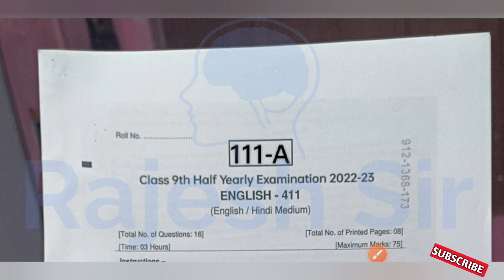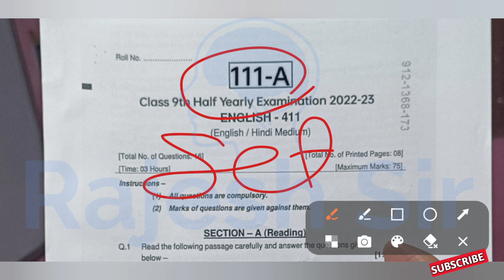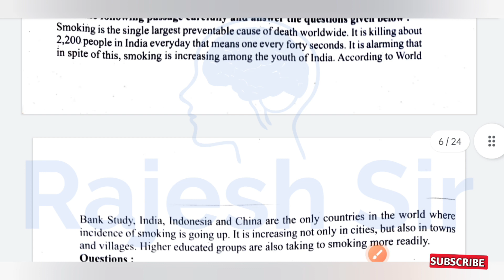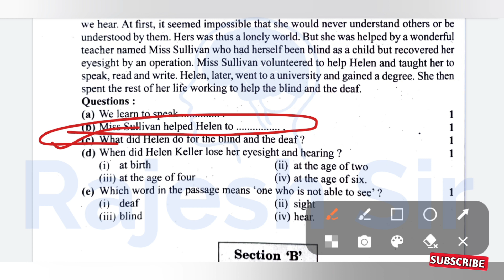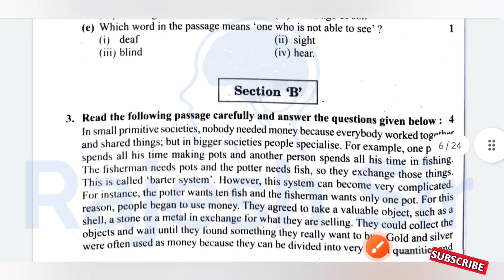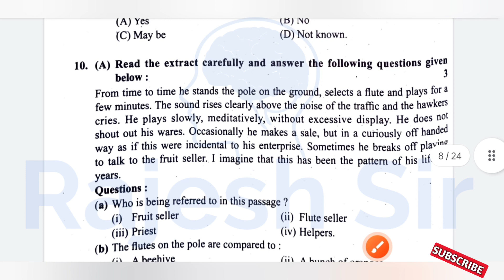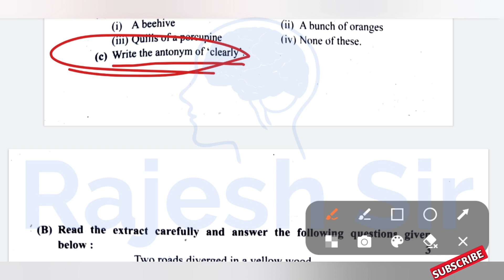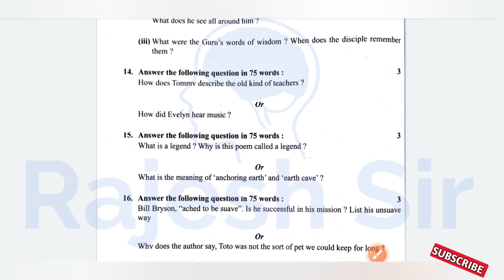कक्षा 9 अंग्रेज़ी का पेपर अर्धवार्षिक परीक्षा 2023 | class 9th english ka ardhvaarshik Pariksha 2023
अर्धवार्षिक परीक्षा 2022 कक्षा 9 अंग्रेजी का पेपर

कक्षा 9 अंग्रेजी का पेपर अर्धवार्षिक परीक्षा

rajesh sir

kaksha 9 ka paper english

कक्षा 9वी का अंग्रेजी का पेपर अर्धवार्षिक

अदवार्षिक परीक्षा

ardh varshik pariksha class 9 paper

अर्धवार्षिक परीक्षा 2022 कक्षा 9 अंग्रेज़ी

अदवार्षिक पेपर अर्धवार्षिक परीक्षा कक्षा 9 अंग्रेज़ी

 अर्धवार्षिक पेपर अंग्रेजी का पेपर

अर्धवार्षिक अर्धवार्षिक परीक्षा कक्षा 9वी विषय अंग्रेजी

 इंग्लिश का पेपर अर्धवार्षिक परीक्षा कक्षा 9वी

 कक्षा नौवीं अर्धवार्षिक परीक्षा अंग्रेजी का पेपर

अर्धवार्षिक परीक्षा कक्षा 9वी अंग्रेज़ी

अर्धवार्षिक पेपर

अदवार्षिक पेपर कक्षा 9

अदवार्षिक परीक्षा का पेपर

अर्धवार्षिक पेपर कक्षा 9वी अंग्रेजी

ardhvaarshik pariksha

ardhvaarshik pariksha

अर्धवार्षिक पेपर कक्षा 9वी इंग्लिश

class 9 ardhvarshik paper english

कक्षा नौवीं का इंग्लिश का पेपर अर्धवार्षिक

 परीक्षा कक्षा 9 विषय अंग्रेज़ी

अंग्रेजी का अदवार्षिक पेपर कक्षा 9वी का अंग्रेजी का पेपर

अंग्रेजी का पेपर कक्षा 9वी कक्षा 9 का अदवार्षिक पेपर

कक्षा 9वी

अर्धवार्षिक परीक्षा कक्षा 9वी अंग्रेजी पेपर

अर्धवार्षिक पेपर

ardhvaarshik pariksha

अदवार्षिक परीक्षा

ardh varshik pariksha class 9th

अदवार्षिक पेपर

 अर्धवार्षिक परीक्षा कक्षा 9

अर्धवार्षिक इंग्लिश का पेपर

अर्धवार्षिक परीक्षा कक्षा 9वी विषय

class 9 ardhvarshik paper

कक्षा नौवीं का इंग्लिश का पेपर

अर्धवार्षिक परीक्षा कक्षा 9 विषय अंग्रेजी

ardhvaarshik paper

कक्षा 9वी